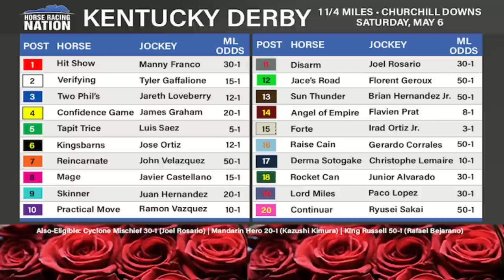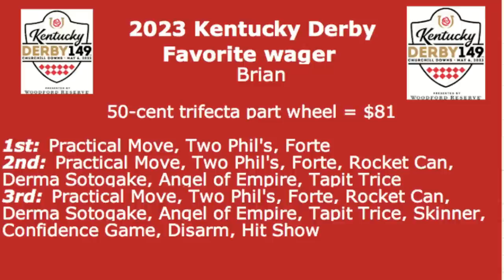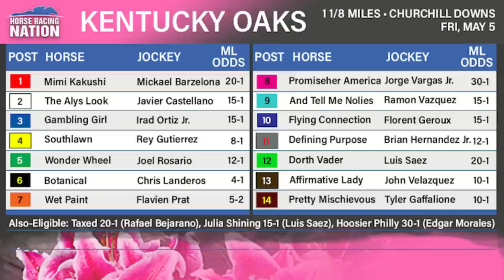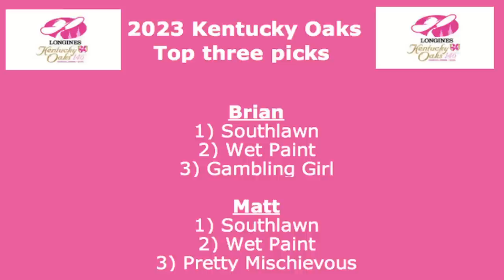Kentucky Derby 2023 Top Picks & Top Longshots on HorseCenter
This week on HorseCenter, your hosts Brian Zipse and Matt Shifman offer their final preview of this year's Kentucky Derby, with draw analysis, top picks, top longshots and favorite wagers. Your hosts also reveal their top selections for the Kentucky Oaks.